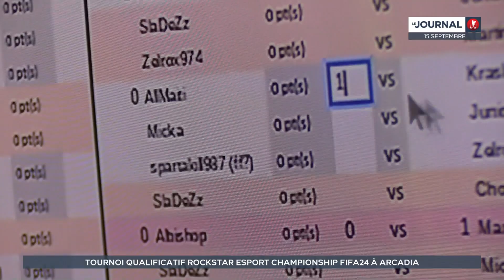Les gamers à fond pour la Rockstar e-Sport Championship 2024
Après son succès l'année dernière, la Rockstar Esports Championship 2024 a une nouvelle fois réuni le gratin local du jeu vidéo, à Papeete, les 14 et 15 septembre. Plus de 200 gamers se sont inscrits sur différentes disciplines avant une grande finale prévue le 4 octobre. Ce week-end, les spécialistes du football sur petit écran ont fait chauffer les manettes.